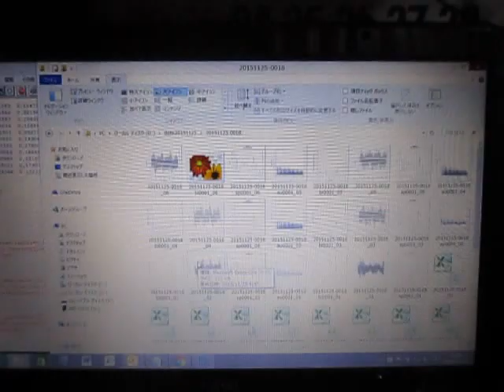超音波実験 Ultrasonic experiment